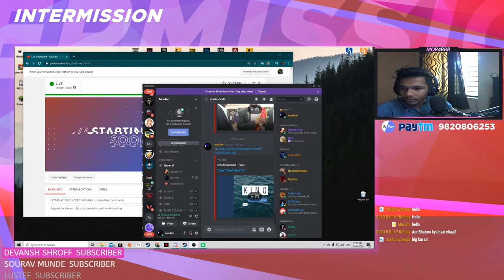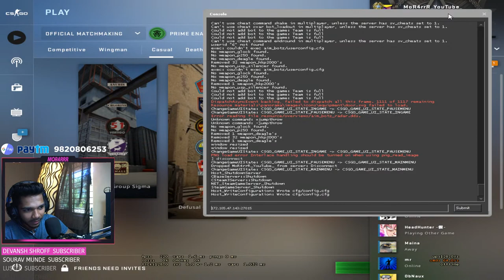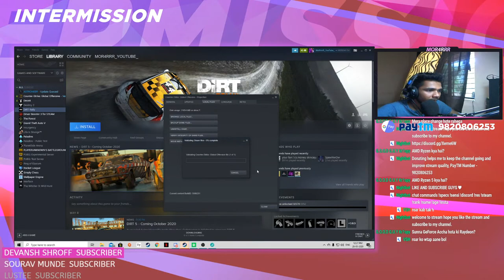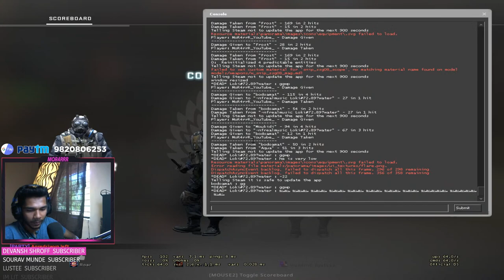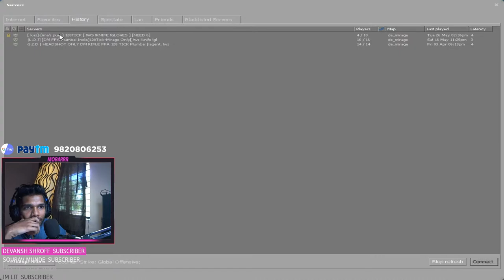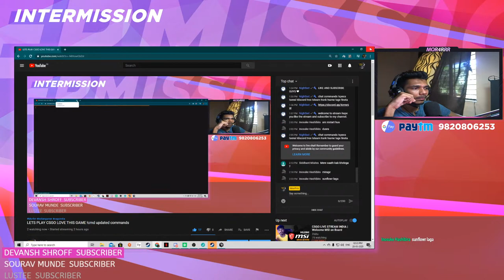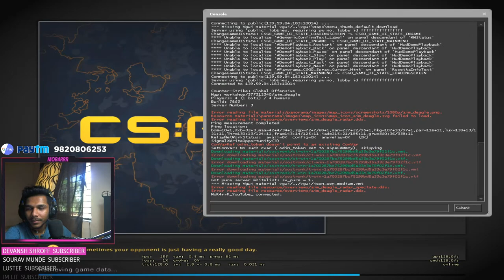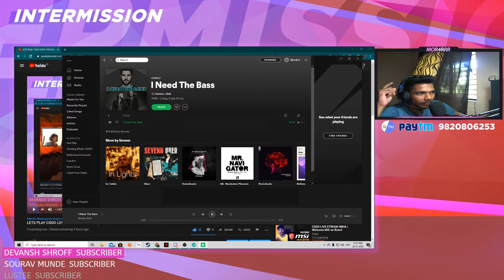LETS PLAY CSGO LOVE THIS GAME !cmd updated commands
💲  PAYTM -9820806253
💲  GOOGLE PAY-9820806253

Top Donaters :-
 💰 Nitish Surve - 310 Rs
 💰 Akshat D Hyanki - 300 Rs
 💰 Yash Dalmia - 250 Rs
 💰 Shrikant Narvekar -51 Rs
 💰 Malhar Wakode - 54 Rs
 💰 Shubham Shinde - 30 Rs
 💰 Sarvesh Naik - 20 Rs
 💰 Pradyumna hatwar -20 Rs
 💰 Shubam Powale -11 Rs

GPU: GeForce GTX 1070 MSI ARMOR 8 GB
CPU: Ryzen 2600
SSD:128GB
Memory: Corsair+ 8 GB RAM
Cabinet : GIGABYTE AORUS AC300W MID TOWER ATX
Current resolution: 1920 x 1080, 75Hz
Monitor 1 : LG Gaming monitor 1080p  75Hz
Monitor 2 : Samsung 720p  60Hz
Mouse Pad: Razer Goliathus Alpha Speed
Mouse: SteelSeries Sims4

 ►Name - Vipul Karke
 ►Profession - Gamer | IT Student
 ►Age - 21
 ►Currently Residing - Mumbai
  ►Instagram - mor4rrr (Follow me ) :D